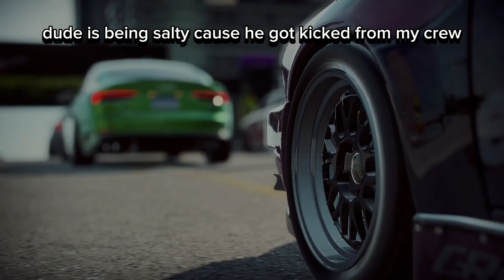Need for Speed Heat/ IronHead gets gapped